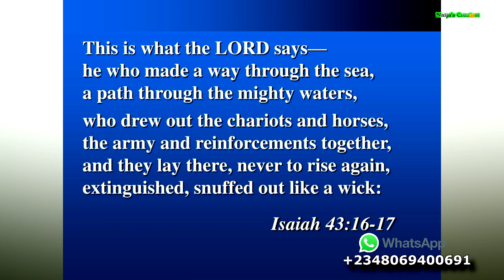Prophet Uebert Angel Ban Sinachs Music From Church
Sinachs Song Is Not Biblical Pastor Chris Oyakhilome Diss Gospel Musician as Prophet Uebert Angel Agree